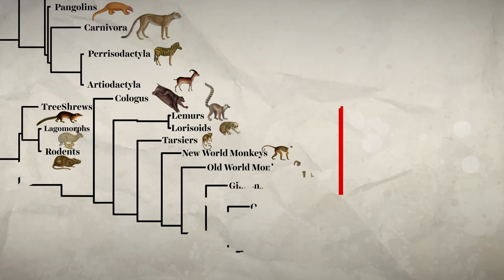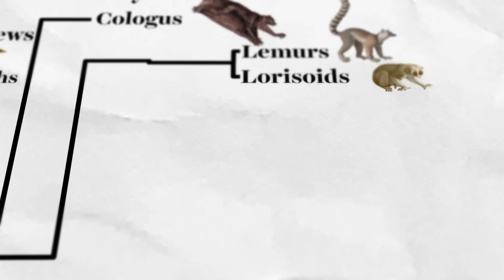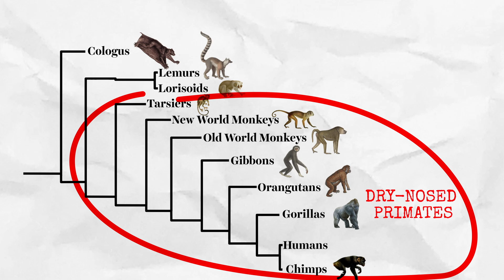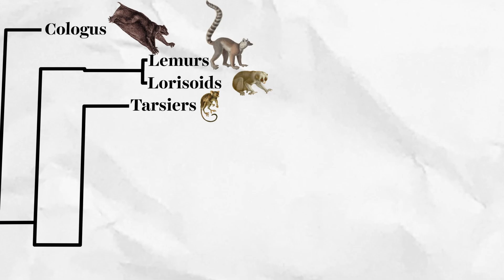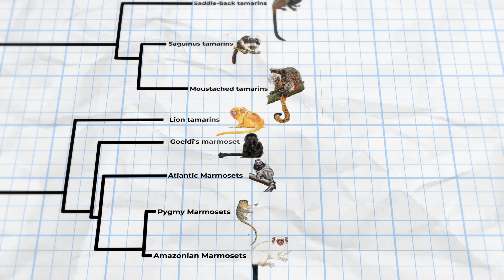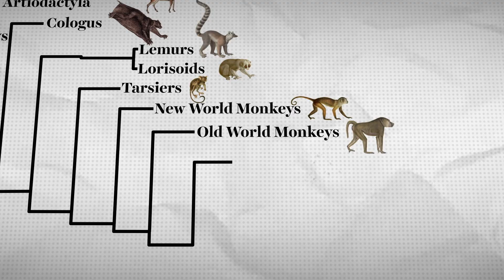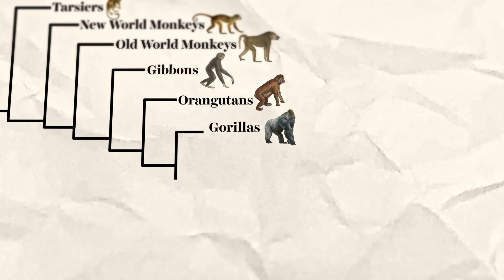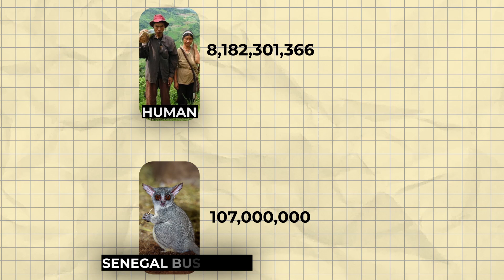How Primates Conquered the World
This is the story of the most successful group of animals in the world!

0:00 Intro
0:27 Lemurs
2:15 Lorises
3:21 Tarsiers
4:12 New World Monkeys
5:51 Old World Monkeys
6:58 Gibbons
8:10 Apes